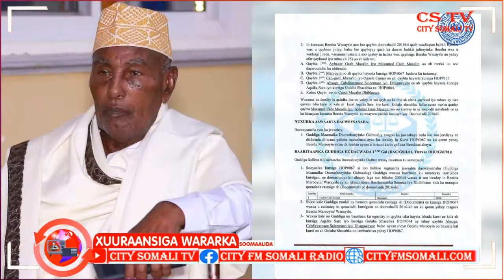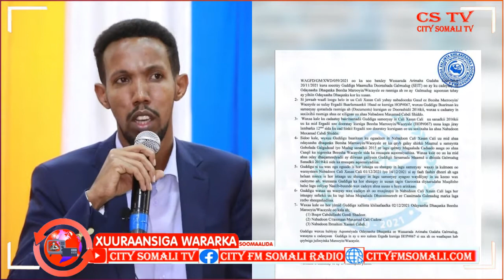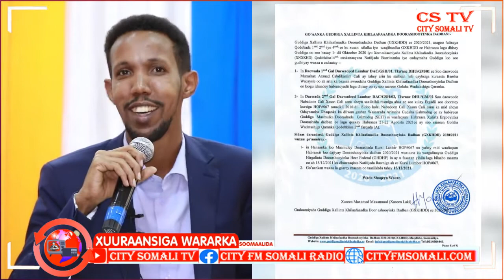Natijiada Kursigii uu ku guuleystay Taliyaha KMG ee Hay'ada NISA oo la fasaxay